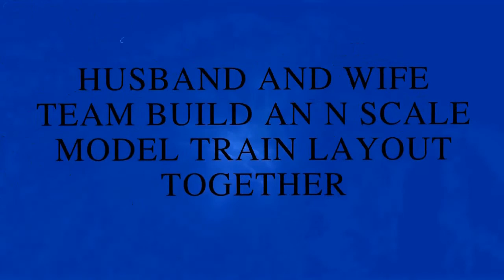STEP BUILD #51: WIFE MAKES WATERFALLS IN THE RIVER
This is an exciting video as Michelle builds three waterfalls for the river on our N Scale Model Train layout.

You will have to watch and see if her waterfalls are better or worse than the waterfall that I made upstream.

Please comment of which waterfall looks the best.

Thanks.
Michael